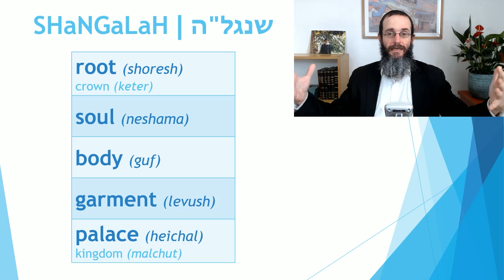Discover Your Inner Monarch (Shemot 5781)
Why you should become the king (or queen) of your palace, and how to do it right.